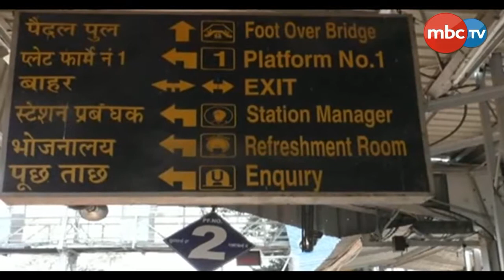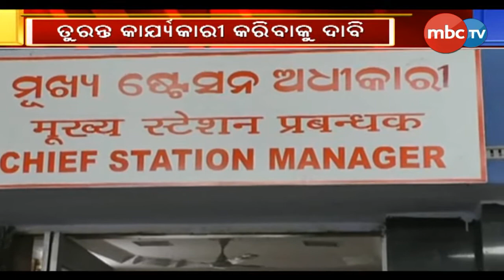Rayagada Railway Station Gets Sub-division Status || MBCtv